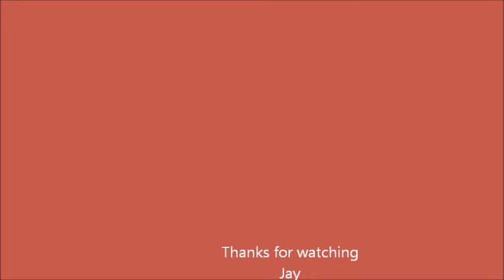entering mysore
Bangalore Mysore Rajya Rani Express (UnReserved)/16558 entering Mysore station pf 5 on 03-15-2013